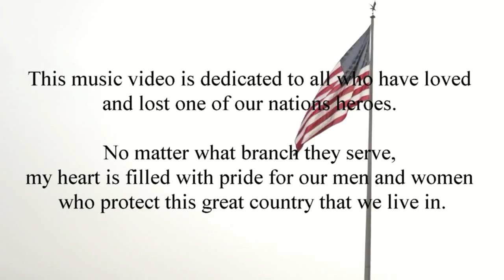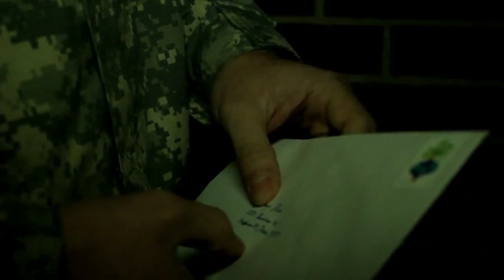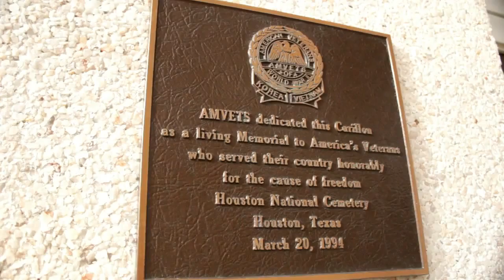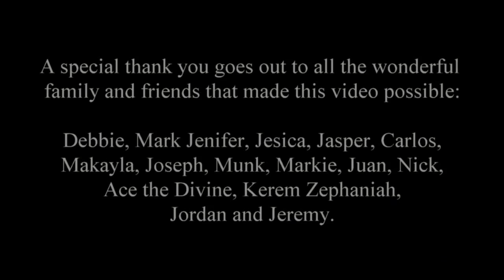NELISSA DIXON - NIGHTS ALONE (OFFICIAL VIDEO).